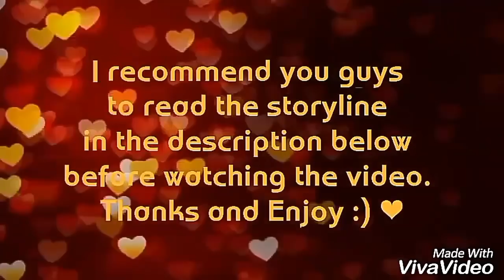Ik Vaari Aa - A Sidriti VM ( Sidharth Malhotra × Kriti Sanon ) ❤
Hey guys this is Sidriti Paradise from YouTube and Sidritiloverss from Instagram 🙋 I for some reason can't get back to my previous channel so I decided to start this new channel to keep posting videos 💞
So this is a short imaginary storyline VM of Sidriti as a couple ☺❤
Or you guys can give them fictional names too. Kay I'll just say Sid is Kabir and Kriti is Neha. Cute enough ? 😋💞
The storyline goes like this.

Kabir and Neha are a couple who are in a strong relationship. Even though they live in distant  places where they have to take a train or metro to meet each other, they make sure they spend time with one another and that apparently sums up their daily schedule too. A madly in love couple for sure ❤
One fine day, Kabir's annoying uncle and even more annoying cousins decide to come over. The cousins are party animals and it's Kabir's job to either take them to a party or throw a party on his own. Kabir chooses the second option with an idea that made him happy in contrary to how annoying his cousins are. He plans to bring Neha for the party and during their next hangout at a cafe, Kabir tells Neha about the same. Neha however refuses, telling that she doesn't even know his cousins and she'll be in a really awkward position when Kabir is busy handling them. Kabir still tries to convince her, this time using his puppy eyes technique. Now that is a big weakness for Neha, she always falls for it. So she manages to say she'll think about it. After she drops Kabir off at the train station, she realizes she does want to hang out and party with him, as that's what truly makes her happy. She decides to tell Kabir her final decision and runs back into the station, only to find out the train with Kabir in it leaving the platform. She goes back home and re-watches an old video chat between the two. The words Kabir says in this video chat hits her like cupid arrows and she decides to surprise him that evening.
Meanwhile back at home, Kabir is now playing cards with his annoying uncle and cousins, but he is actually busy daydreaming about Neha. Hours pass as Kabir waits for Neha's phone call to tell her decision. He is about to lose hope when he looks up on hearing cheers from the front door and gets thrilled to see Neha enter, in her confident and hype self, all ready to party. They go to their own party hall ( yup Kabir is friggen rich ) with his cousins and a whole lot of friends, and they dance, do crazy stuff and live the night to the fullest. The party for both Kabir and Neha surely marks a strong memory for both of them. They both call it a night to remember ✨

So just a small cutesy storyline for this time, hope you guys like it and are filled  with feels.
Lotsa love ❤💞❤💞